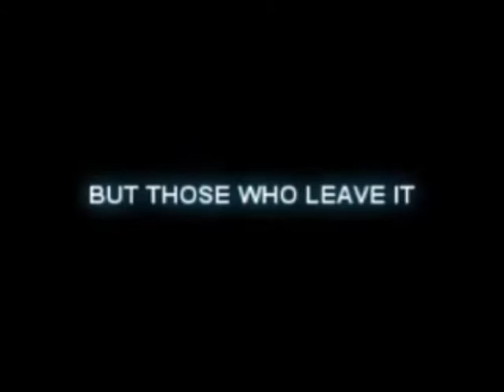elk grove high school lost club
elk grove high school lost club promo 1